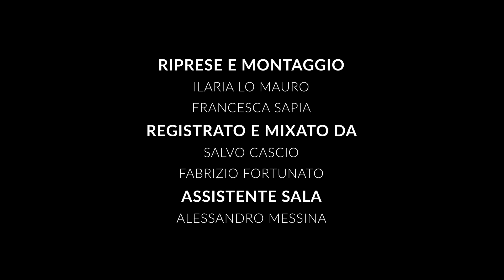Ruderec 2 Songs - Dryleaf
In occasione del primo anno di attività Ruderec apre le porte della "vita di studio" con dei video di alcune performance dei più talentuosi musicisti del sottobosco palermitano.

Questo episodio è affidato alla  intima esecuzione dei Dryleaf, duo palermitano composta da Gaspare "Little Gas" Biondo e Fabrizio Fortunato.
Per l'occasione Gas e Fabrizio eseguono "Daffodils" e "Neilea".

Dryleaf è un progetto che ruota attorno alle composizioni nichiliste, ermetiche che "Little Gas" ha raccolto durante gli anni tra il Kent e la Sicilia; cantautorato di stampo britannico mescolato ad atmosfere folk unite a sperimentazioni elettroniche.

Credits:
Gaspare Little Gas Biondo: chitarra acustica e voce.
Fabrizio Fortunato: piano elettrico.
Registrazione, mix e mastering a cura di Salvo Cascio e Fabrizio Fortunato
Assistente di sala - Alessandro Messina
Riprese e montaggio a cura di Wiseguys Productions